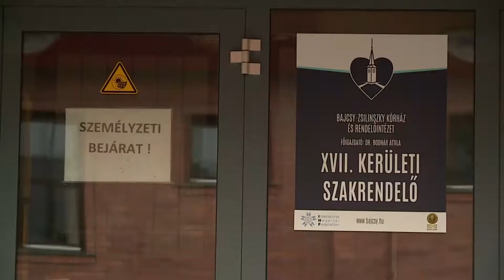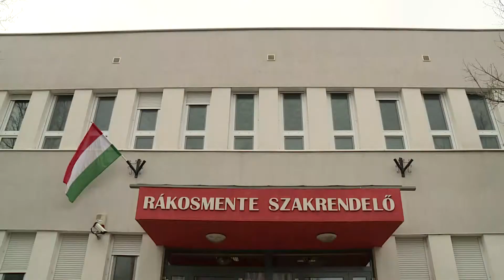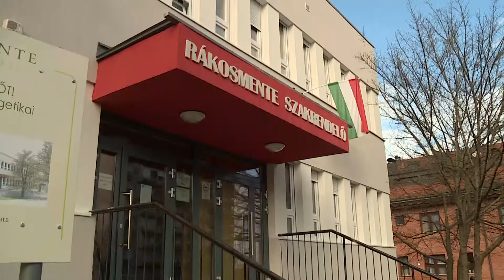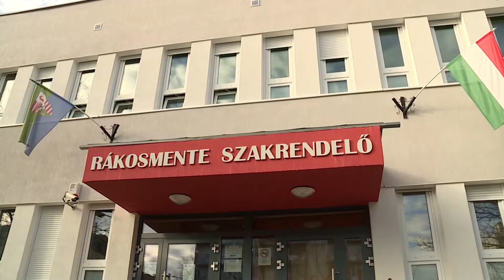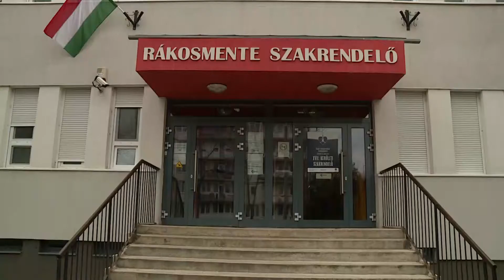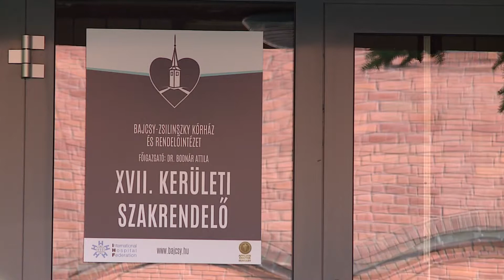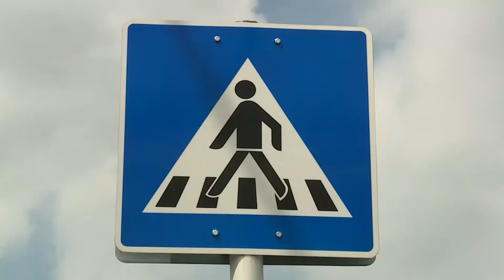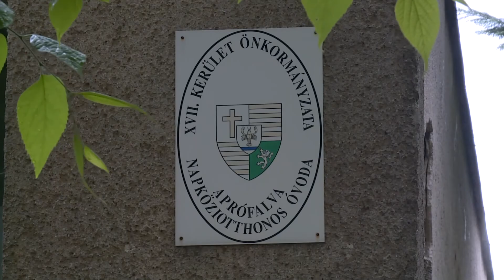Fogadóóra: Az önkormányzat januári testületi ülése (2018.02.09.)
Téma: Az önkormányzat januári testületi ülése